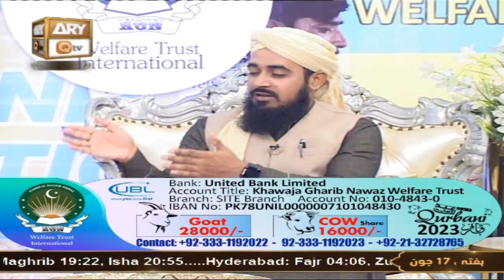Khawaja Gharib Nawaz Welfare Trust - Qurbani Appeal - 16th June 2023 - Part 2 - ARY Qtv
Khawaja Gharib Nawaz Welfare Trust

Host: Prof. Sumair Ahmed

Goat Share : 28000
Cow Share: 16000

Account Title: Khwaja Gharib Nawaz Welfare Trust
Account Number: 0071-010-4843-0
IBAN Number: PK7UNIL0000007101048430